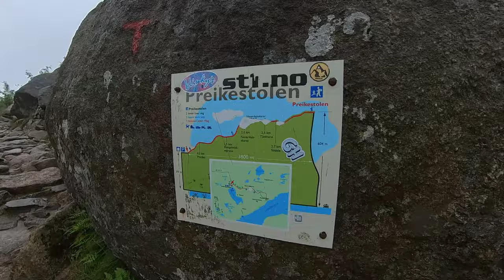Norway 2023 Motorcycle Tour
00:00-02:52 Larvik to Lysebotn Via Suleskardveien and Lyseveien Fv500
02:52-05:33  Ride to Preikestolen and hike
05:42-08:12  Røldalsfjellet (Scenic road) + heading north
09:23-12:30 Aurlandsfjellet (Scenic road)
13:21-14:52 Geirangervegen (Scenic road)
14:53-16:50 Trollstigen (south to north)
16:51-18:10 The Atlantic Road
18:11-19:03 E6 North The Arctic Circle Centre
19:03-19:36 Bodø to Moskenes (Lofoten Islands)
19:37-20:26 Tindstinden peak Midnight hike and bivouac
20:27-21:41 Reinebringen Hike
21:42-23:55 Lofoten rides
23:55-24:58 Flakstadtind evening hike
24:59-26:28 Epic midnight ride to Moskenes for the ferry to start heading south
26:29-27:35 Fv17 road on the way south
27:36-28:30 Besseggen evening hike and camp at 1700m
28:31-29:25 Sweden and camp in Denmark.

On the way back south I took the Fv17.
If you will pass Norway only once(maybe you are coming or heading to Finland/Sweden)I suggest you take the Fv17 and not the E6. It will be slower with many ferries, but it will give you Norwegen vibes :D

This is a  3 week solo motorcycle trip from Germany to Norway with the Honda NC750x DCT.
A combination of hiking, camping and motorcycle :)
Enjoy the epic Norwegian views.

Music From:
Wardruna - Helvegen
Wardruna - Tyr
Kupla - Life Forms